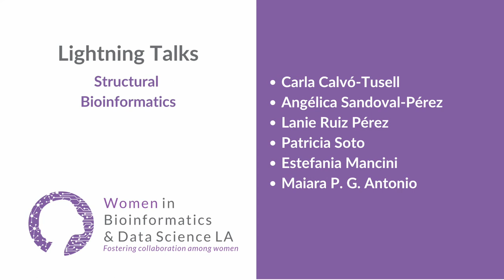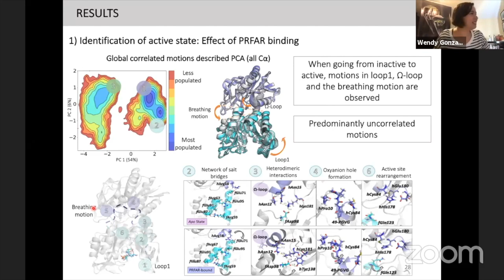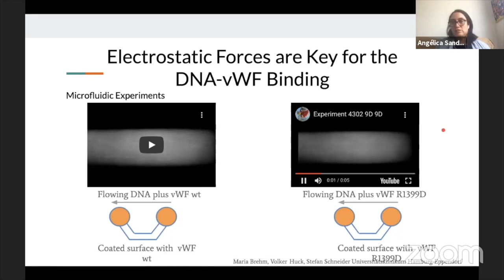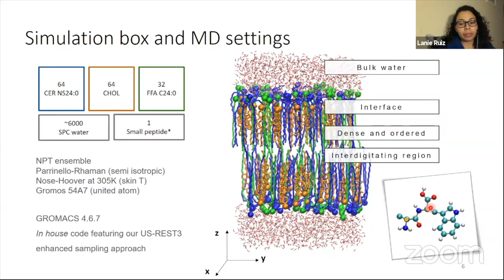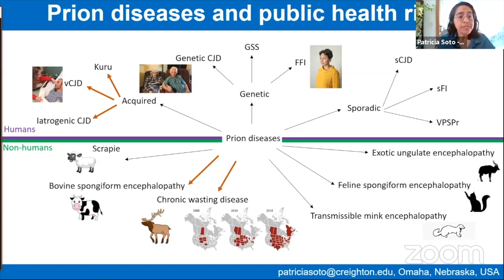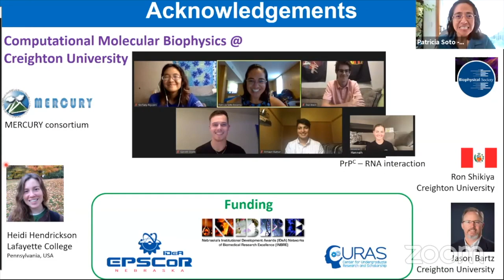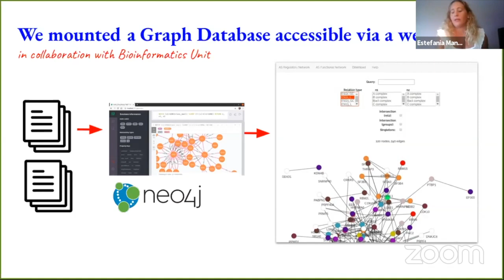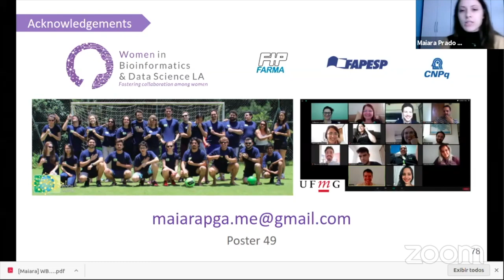1st WBDS-LA 2020 Lightning talks track: Structural Bioinformatics and Biomolecular Simulations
1st WBDS-LA 2020 Structural Bioinformatics and Biomolecular Simulations lightning talks track

Carla Calvó-Tusell
Title: Unraveling The Millisecond Allosteric Activation Of Imidazole Glycerol Phosphate Synthase

Angelica Sandoval-Pérez
Title: Specific Site Of The Blood Protein Von Willebrand Factor Binds To Multiple Sites Of Extracellular Dna Via Electrostatic Interactions

Lanie Ruiz Perez
Title: Molecular Simulation Of The Permeation Of Short Peptides Across A Model Of The Skin’s Lipid Barrier

Patricia Soto
Title: Comparative Study Of The Effect Of Residue Substitutions On Prpc Structural Dynamics

Estefania Mancini

Maiara P. G. Antonio